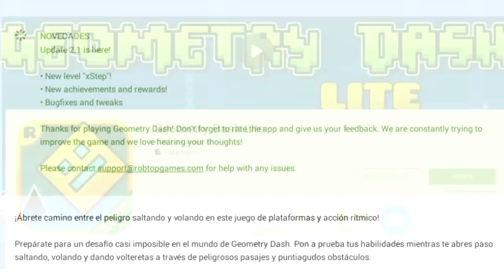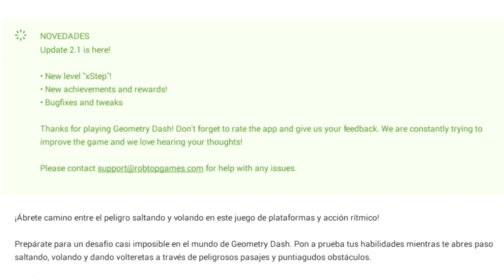Misterios En GEOMETRY DASH LITE | VRO